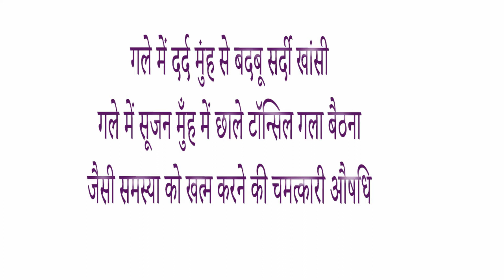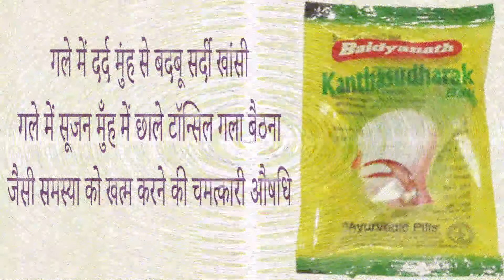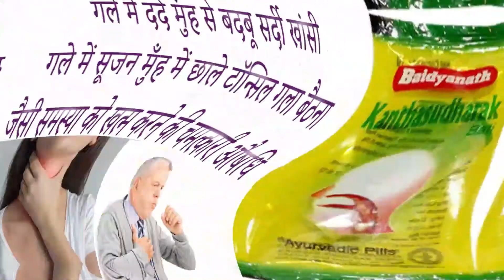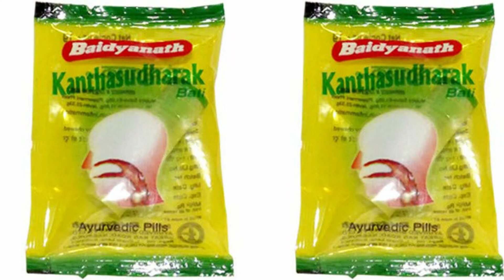baidyanath kanthsudharak vati ke fayde side effects uses price dosage and review in hindi